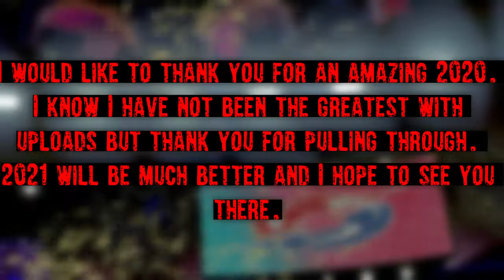The End Is Here! Pokémon Shield Nuzlocke #9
Hello and welcome back to episode #9 of my Pokémon Shield Nuzlocke. In today's episode I go to Hammerlocke to challenge Raihan the "Dragon" gym leader! Things don't go as planed and everything comes to an end.